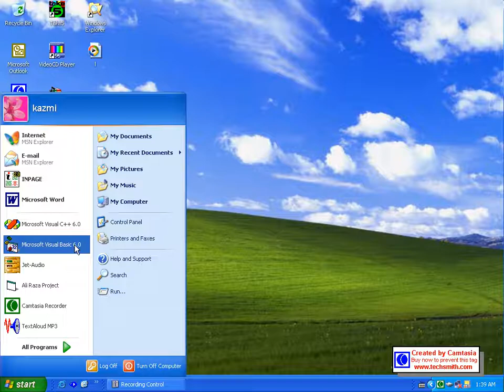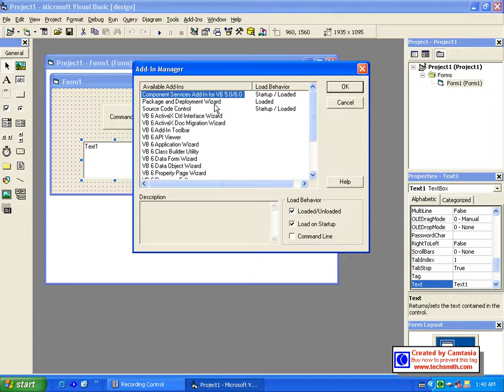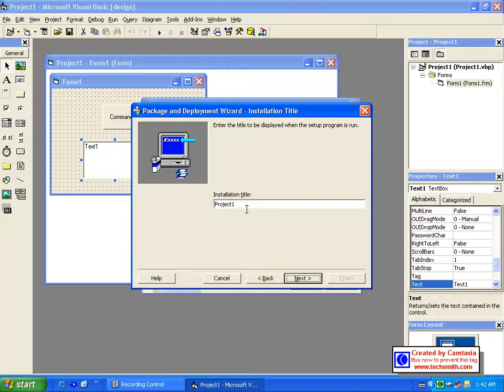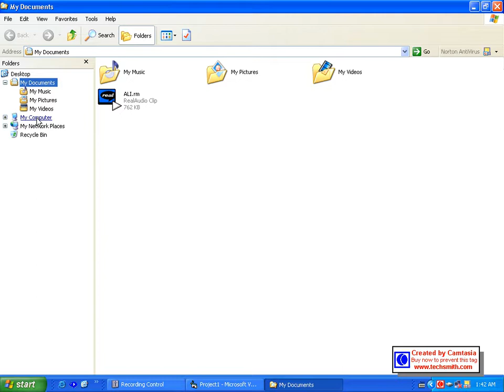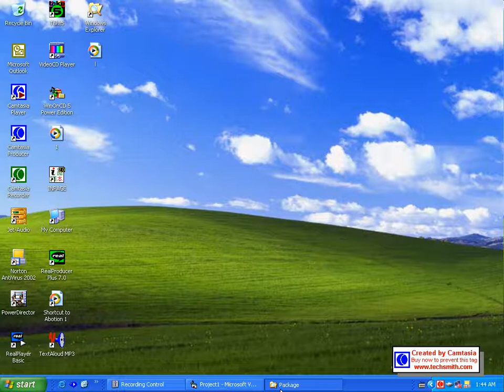visual c++ in urdu Package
Microsoft Visual C++ (often abbreviated as MSVC or VC++) is a commercial (free version available), integrated development environment (IDE) product from Microsoft for the C, C++, and C++/CLI programming languages. It features tools for developing and debugging C++ code, especially code written for the Microsoft Windows API, the DirectX API, and the Microsoft .NET Framework